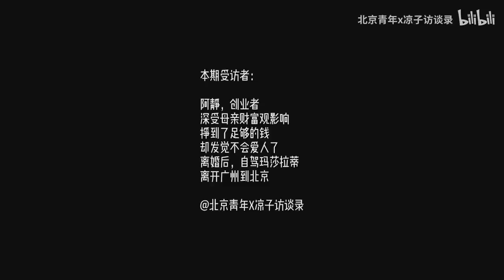阿靜：25全款買豪車別墅，但不會愛人了Earning 100 thousand monthly in my 25, I lost the ability to love丨Liangzi Channel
【補傳210201期】阿靜，創業者。 深受母親財富觀影響，掙到了足够的錢，卻發覺不會愛人了。 離婚後，自駕瑪莎拉蒂，離開廣州到北京。